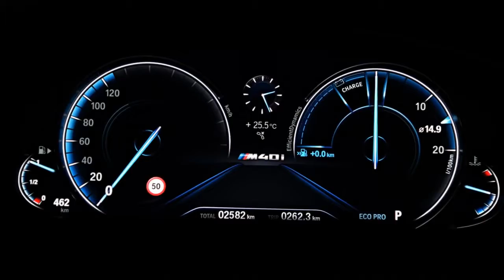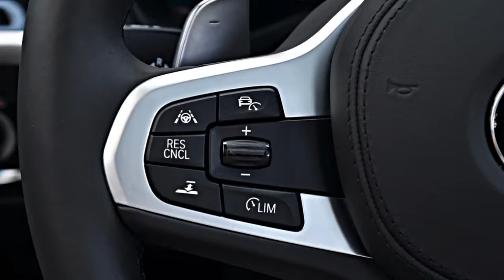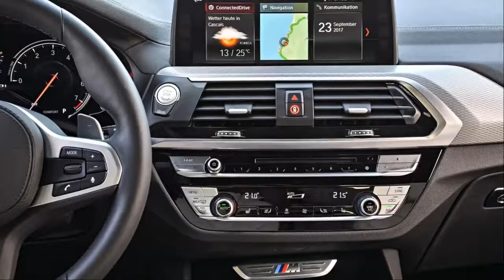2018 Bmw X3 First Drive Review Shifting The Center Of Gravity REVIEW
The 3 Series might be BMW’s iconic touchstone, but the X3 is fast becoming its lodestone. The sales figures tell the story. In the nine months through September 2017, BMW sold 32,127 X3s in the U.S. It still sold more 3 Series over the same period—43,215—but it’s the trend, not the number, that’s important: X3 sales were up 3.6 percent year on year while 3 Series sales were down 18.6 percent. And that’s not an anomaly—in 2016 3 Series sales finished 25.5 percent down on 2015 while X3 sales were up 38.4 percent. The center of gravity is shifting at BMW.

The third-generation X3 is therefore a critically important new vehicle for the Bavarian automaker. One in three BMWs sold worldwide these days carries an X badge, and BMW clearly expects the X3 to soon supplant the X5 as the company’s most popular SUV, having announced plans to augment production out of Spartanburg, South Carolina, with new X3 assembly lines in South Africa and China opening in 2018. The new X3 is slightly larger and roomier than its predecessor, as you’d perhaps expect, but more importantly, it feels a more mature vehicle to drive, quieter and more composed on the road, and laden with BMW’s latest technology. You can tell this is a product that’s now core to the BMW brand.

The first of the new X3s will arrive in U.S. BMW dealers next month. Two models will initially be available—the $43,445 X3 xDrive 30i, powered by the 248-hp/258-lb-ft turbocharged I-4 and the $55,295 X3 M40i, the first ever M Performance X3 variant, with a 355-hp/369-lb-ft version of the 3.0-liter turbocharged I-6 under the hood and a bunch of sport-oriented mechanical components and appearance items. The X3 xDrive 30d, powered by the 3.0-liter I-6 turbodiesel with 261 hp and a hulking 457 lb-ft of torque from 2,000 to 2,500 rpm, will join the lineup in 2018.

The new X3 rolls on BMW’s new and highly flexible KLAR architecture, which also underpins the new 5 and 7 Series models. Compared with the previous X3, it’s about 2 inches longer overall and about a half-inch wider. More importantly, the wheelbase has been increased by 2.2 inches, which means a welcome increase in rear-seat legroom. The exterior design is an evolution of the previous X3’s, though it articulated the current BMW house style, with fuller surfaces and softer lines. It not only looks more sophisticated than the old X3, especially riding on 19- or 20-inch wheels, but also boasts an impressive drag coefficient of just 0.29.

The old X3’s interior looked cheap and felt it. By contrast, the new X3’s cabin is plush and premium, with a richer mix of colors and materials, plus digital dash hardware and switchgear that’s clearly been trickled down from the more expensive 7 and 5 Series. The dash is dominated by a 10.0-inch infotainment display screen that BMW claims is the largest in the segment and can be controlled—depending on which options you choose—up to four different ways via touch, gesture, voice, or the good old fashioned iDrive controller. With the rear seats up, cargo capacity is 28.7 cubic feet. The seats can be folded flat via levers just inside the rear hatch to increase that to 62.7 cubic feet.

We tried the diesel-powered xDrive 30d on a network of mildly rocky trails through the Sintra hills, just north of Lisbon, Portugal, and came away impressed with the diesel engine’s easy drivability—and the surprisingly compliant and controlled ride in the rough stuff, especially as it was fitted with the optional 20-inch wheels and sporty 245/45 front and 275/40 rear tires set to standard street pressures. BMW’s X models are generally regarded as soft-roaders, but the new X3 boasts 8 inches of ground clearance, excellent Hill Descent Control, 25 and 22 degree approach and departure angles, and can wade through water almost 20-inches deep, so you can genuinely take it farther off-road than you think.

BMW has positioned the M40i as the hero vehicle of the new X3 lineup. In addition to the punchy six-cylinder engine, it comes with bigger, more powerful M Sport brakes—13.7-inch rotors up front with four piston calipers and 13.5-inch units at the rear versus 13.0-inch rotors and single piston calipers all round on the regular X3s—plus 19-inch wheels instead of 18s and sportier suspension and steering calibrations. Visual differences include more aggressively styled front and rear fascias, different sills, and M badging.

The M40is we drove in Portugal all rolled on the same top-end wheel and tire combination fitted to our xDrive 30d tester. With spring rates that are effectively 5 percent stiffer up front, 8 percent stiffer at the rear, and that have stiffer stabilizer bars, the ride proved noticeably busier, with a lot more vertical motion transmitted through the cabin. Even so, the M40i felt nowhere near as brittle as the previous-generation X3 did on big wheels and tires.